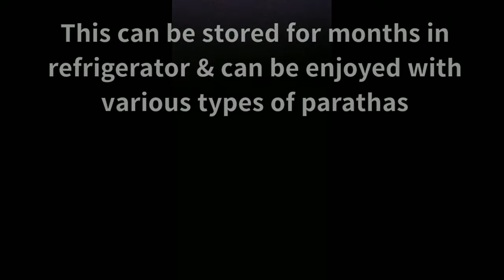Mango Sweet & Sour Pickle | Kacche aam ka jhatpat aachaar | Kairichi god chutney | aachar & Chutney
Hiiii ! Today I'll be showing you how to make quick mango pickle within 10 min. It's a sweet sour & somewhat spicy which can be enjoyed with various types of parathas, Missi roti etc. The aroma & taste of cloves along with presence of poppy seeds gives an extra flavour when well corporates with tender raw mangoes. I hope you will like this less ingredient ,all time favourite mango chutney or pickle which requires no time to prepare. Please do prepare once , I guarantee everyone will ask the recipe after having this once with any kind of parathas. So, let's prepare this authentic & unique mango recipe.

Mango pickle | Aam ka khatta meetha aachaar

Ingredients:-
1) 1 kg chopped raw Mango ( I have used totapuri raw Mango)
2) 1 Tspn Salt.
3) 250 gms Sugar.
4) 6-8 Slitted Green Chillies
5) 2 tspn Oil.
6) 1/2 Tspn Turmeric Powder
7) 1 Tbspn Mustard Seeds
8) 8-10 Cloves.
9) 1 Tspn Poppy seeds ( Khuskhus)
10) 7- 8 Bay leaves.
11) 1 Glass water.

Tips:-
1) Don't wash the Chopped mangoes.
2) Dont let the masalas burn , only when the mustard seeds splitters, then add everything and fry only for a min or so.
3) After adding water, don't overcook the raw mangoes or else it will be mushy.
4) This can be stored for months, but please store it in an air tight container & keep it in fridge.

Thankyou :) Happy Cooking:) TC :) Buh bye:)

@instagram.com/happycookbake